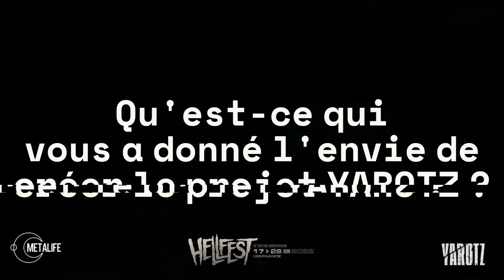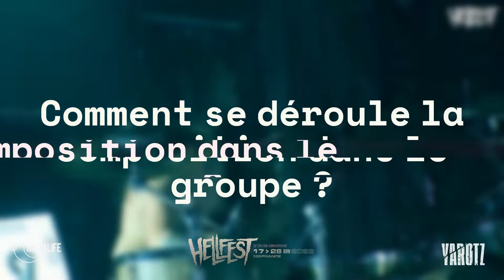YAROTZ Hellfest 2022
Entretien avec le groupe YAROTZ au Hellfest 2022.